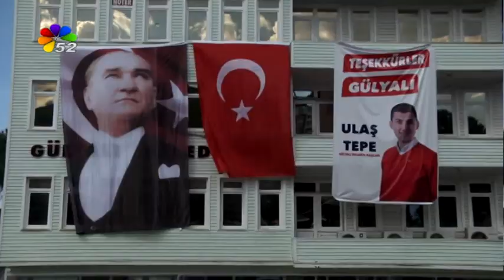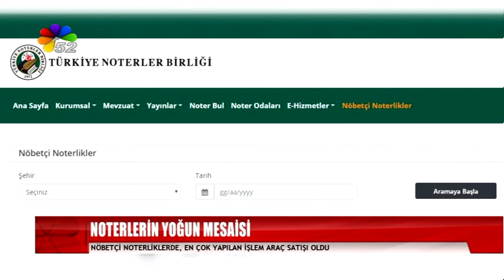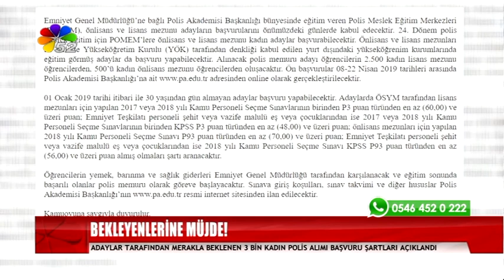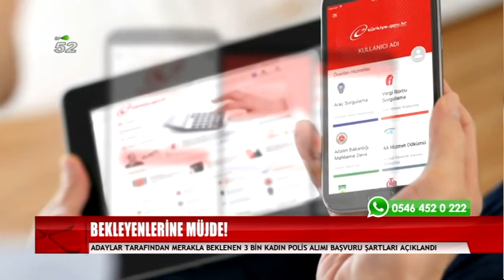09/04/2019 ANA HABER